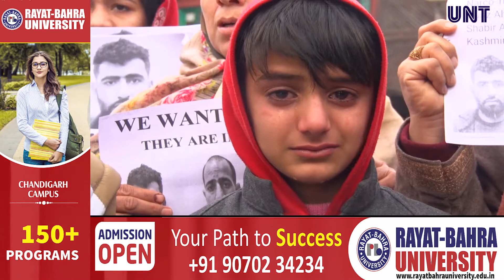Family members of three Budgam Men, who were arrested by Delhi police staged protest in Srinagar.